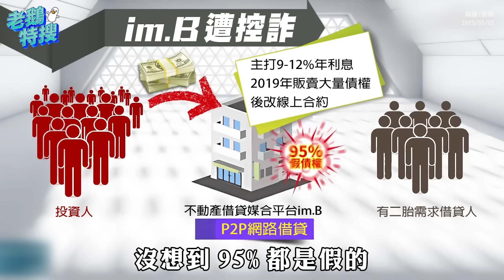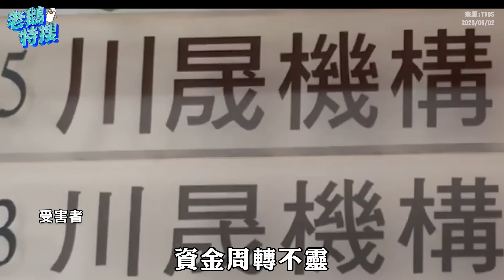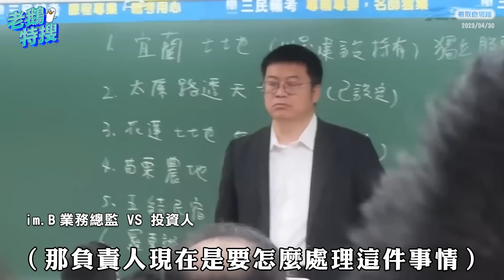阿扁北上請願／侯友宜備詢／im.B借貸平台｜老鵝特搜#1071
00:00｜阿扁北上請願
質疑選罷法草案違反比例原則 總統府：尊重立法院

04:41｜侯友宜備詢
侯批中央未關心新北疫情 郭台銘向韓國瑜道歉

09:22｜im.B借貸平台
盛竹如澄清從未擔任代言人 受害者成立自救會